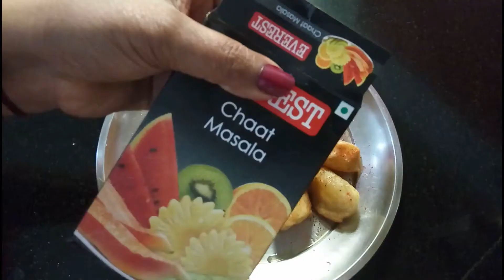Potato Bites।बहुत ही कम सामान और कम समय में बनने वाली बच्चों की फेवरेट क्रिस्पी आलू।Crispy Potato।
Namaskaar doston, mai Shashi swagat karti hu channel.. SWAD SE SEHAT TAK.. me. Aaj hamne bachcho ko pasand aane vali potato bites ki recipe share ki hai, ye potato recipe bahut ki kam saman se aur jaldi ban jati hai. Ye  potato bites ek starter ki recipe hai jo bahut hi crispy aut tasty banti hai. Agar aaj ki crispy potato ya potato bites ki recipe pasand aaye to video ko like aur share kijiyaga, mere channel ko subscribe bi kar dijiyega, bell icon ko bhi hit kar dena taki mere aane vale video ki jankari aapko mil sake.